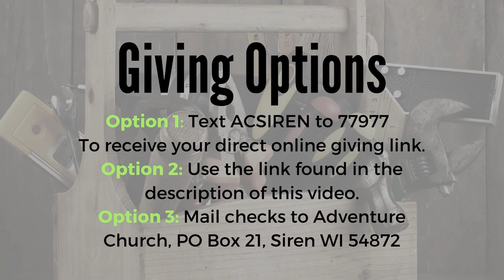Labor Day the Day of Rest on 9-5-2021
Welcome to the Adventure Church Podcast.  We're glad you're here!  Today, Pastor CJ has a special messages for Labor Day called, "Labor Day the Day of Rest."  We hope you enjoy this message!